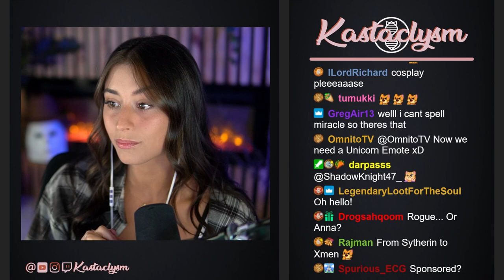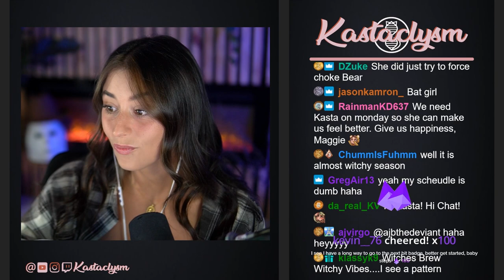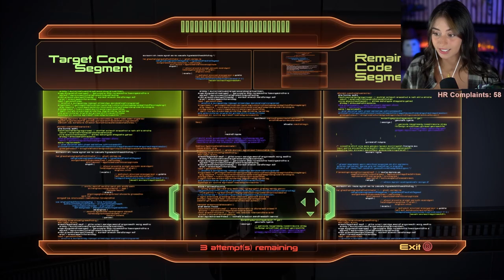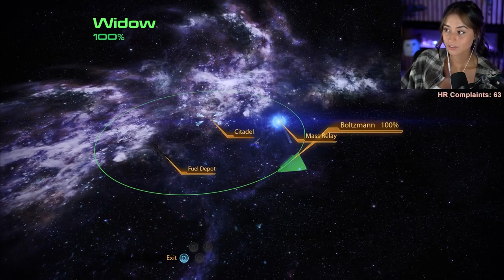Mass Effect 2 (Pt.11) | Hardcore | Kastaclysm